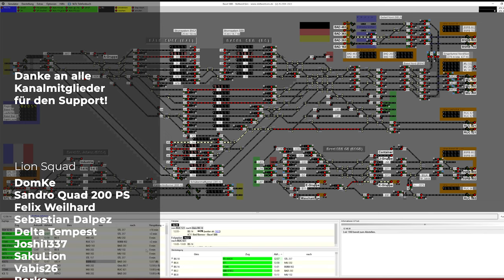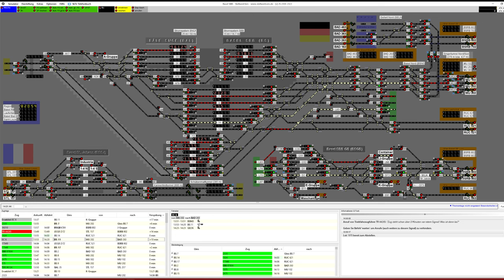Stellwerksim: Basel SBB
Im heutigen Einsatz sind wir in Basel SBB unterwegs und versuchen dort den Verkehr zu regeln!